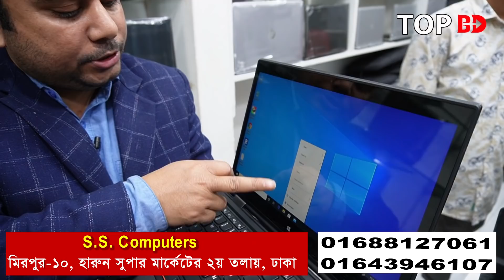মাত্র ৭৫০০ টাকায় ব্র্যান্ডের ল্যাপটপ কিনুন। Laptop Price in BD 2022 | Used Laptop Price in BD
laptop price in Bangladesh  Computer Used Laptop Price 2021 Used Laptop Price In BD 2022  Buy Used Laptop Compute
যোগাযোগ
S.S. Computers
Mirpur-10
Harun Super Market (1st Floor)
Dhaka.

আপনার পণ্য এবং ব্যবসায়ীক প্রতিষ্ঠানের প্রচারের জন্য যোগাযোগ করুন:
Top BD: